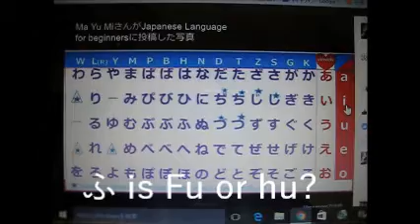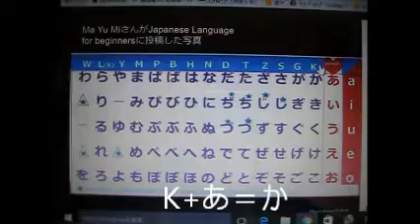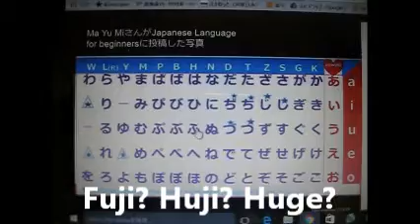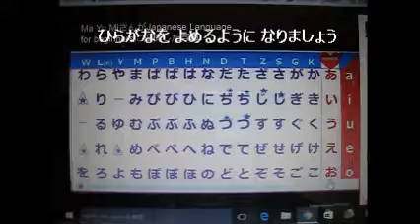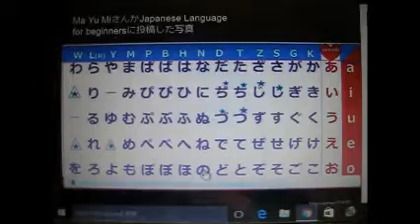Is Japanese letter ふ FU or HU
日本語学習者さん向けのビデオです。ひらがなやカタカナを覚えずに、「ローマ字」を使って日本語を勉強しているとどうしても発音を間違えやすくなってしまいます。はやめにひらながとカタカナはマスターしましょう。